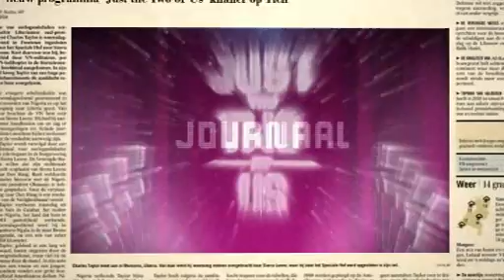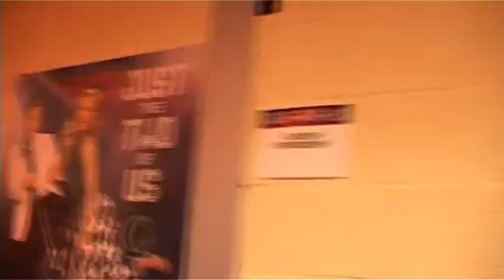Just the Two of Us Journaal 28 maart 2007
Elke woensdag en vrijdag kun je alle ins en outs van Just the Two of Us te weten komen in het JTTOU Journaal!